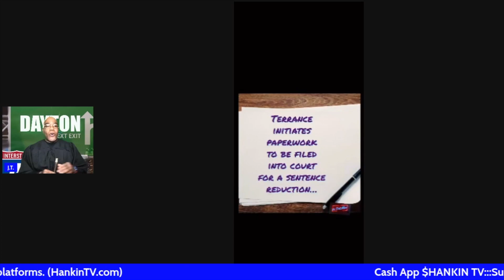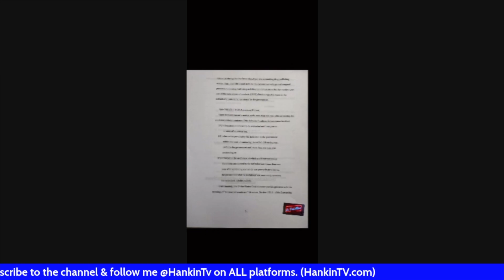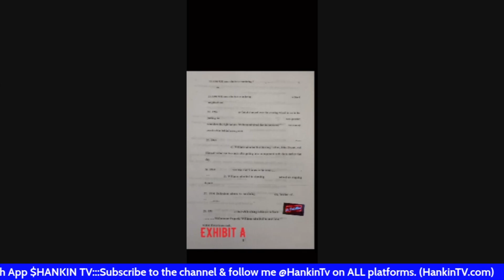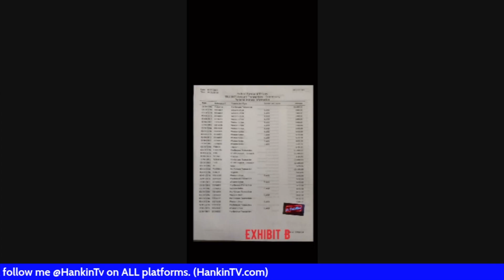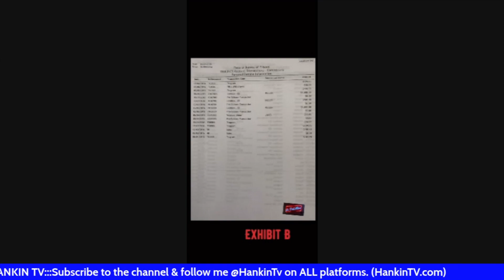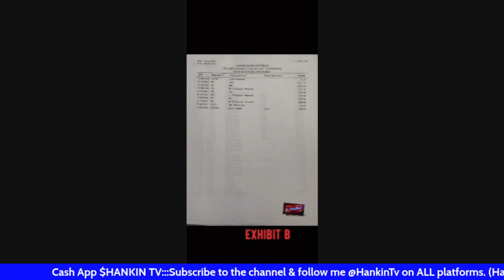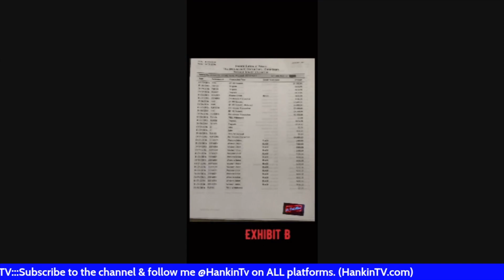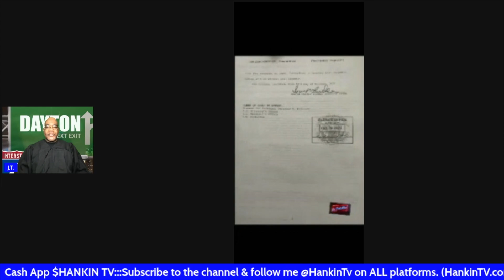terrancegangstawilliams Sealed Paperwork.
Terrance Gangsta Williams Official Sealed paperwork. Shout out In Tha Mix Youtube channel. I was tagged in the original video